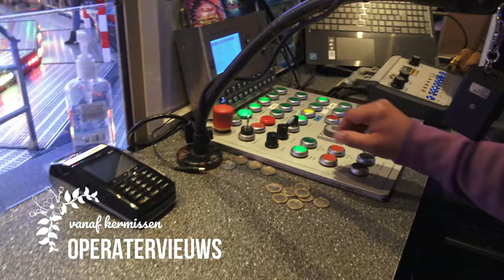Offride Opgooi Zweefmalen Kramer & Zn. (Zelfbouw Opgooi Zweefmolen) 4K